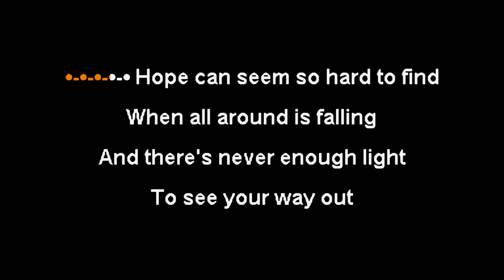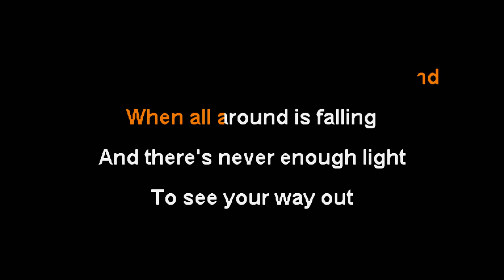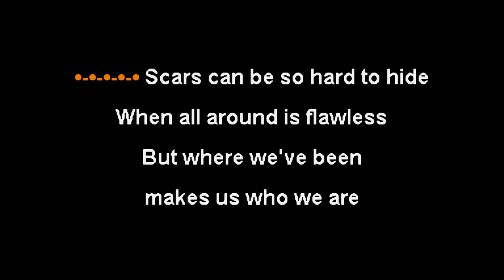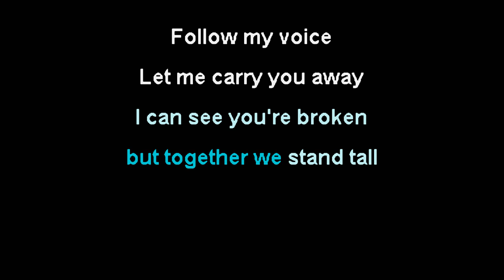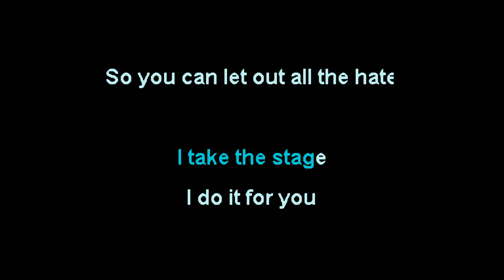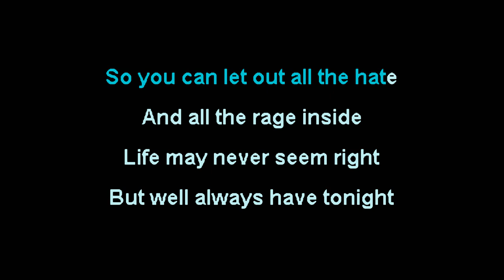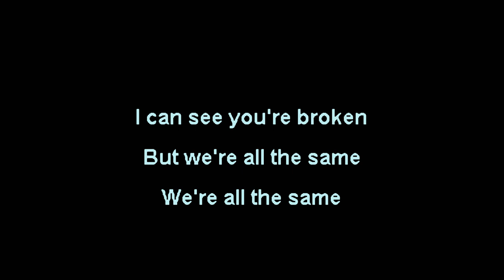For All Those Sleeping - Follow My Voice [Karaoke Instrumental]